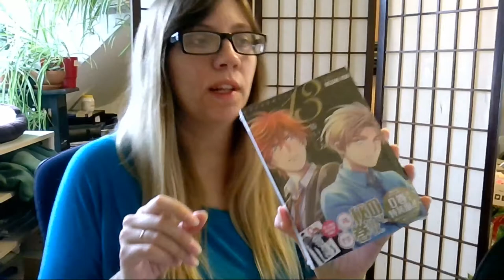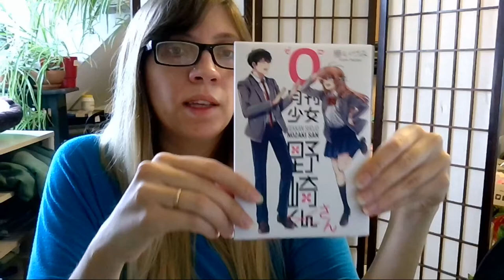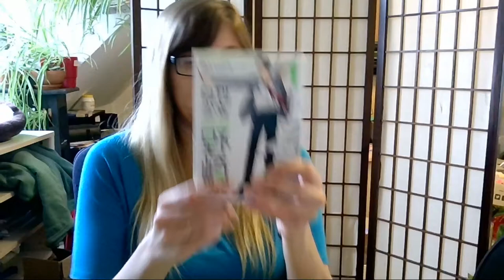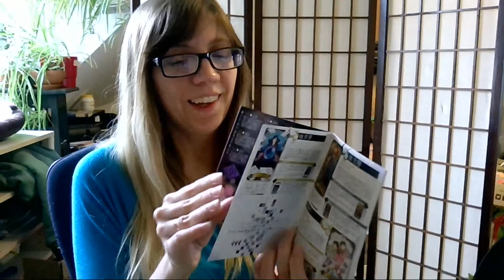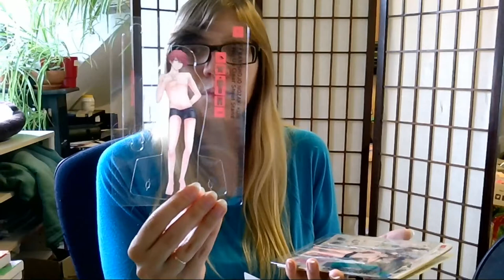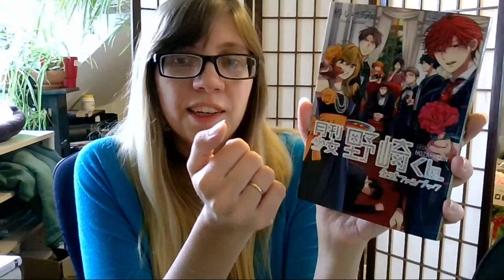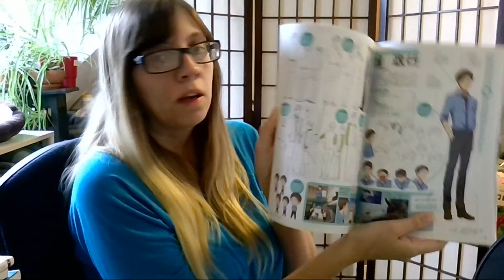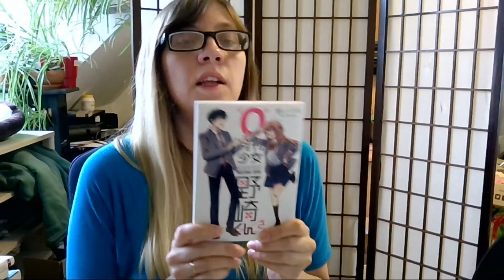Болталка - показываю коллекцию к манге "Ежемесячное сёдзё Нозаки-куна"